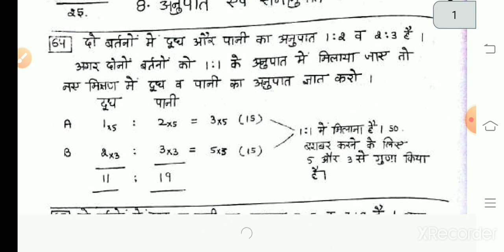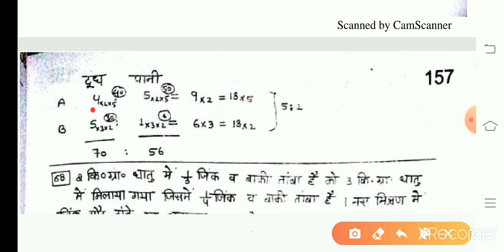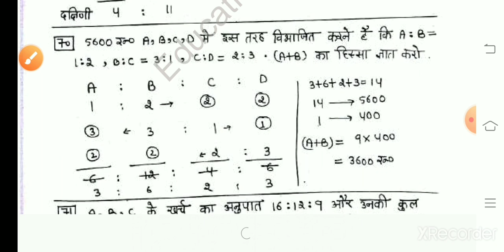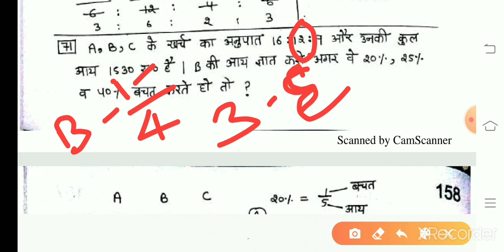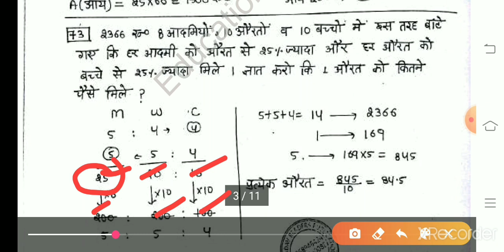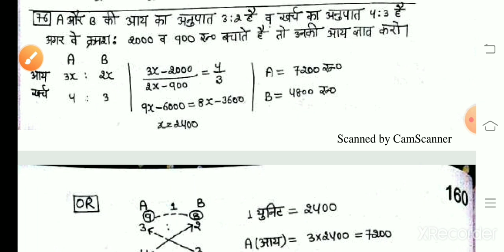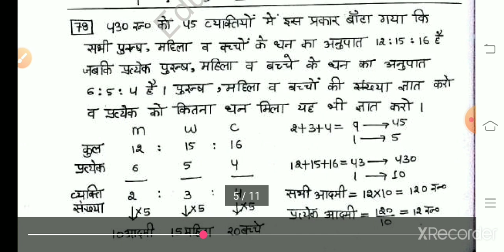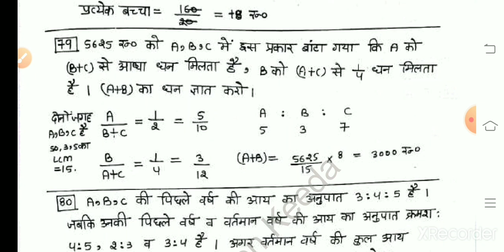Ratio and proportion|Part 4|Lecture 7|Ratio & Proportion Questions for all compatative exams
Maths Lecture 07

This video contains ratio and proportion questions for compatative exams with detailed solution.